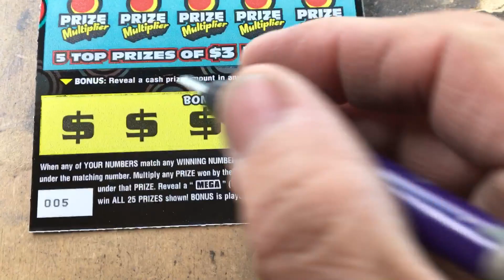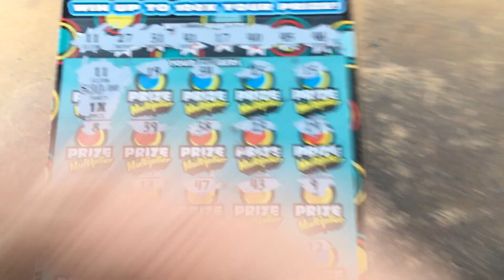$3 Million Mega... hate when they do that